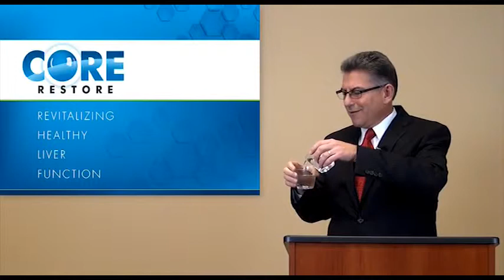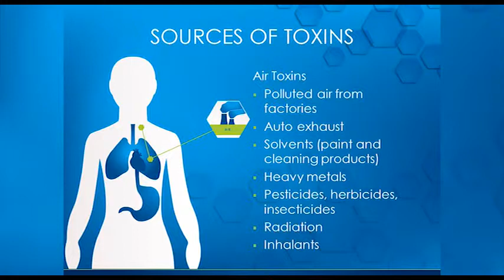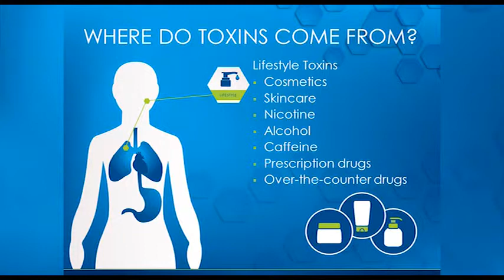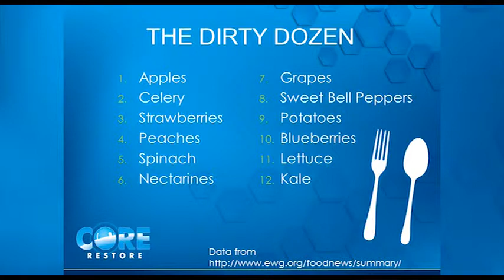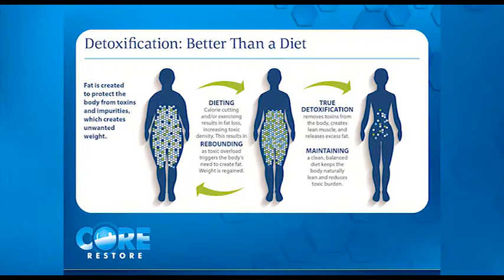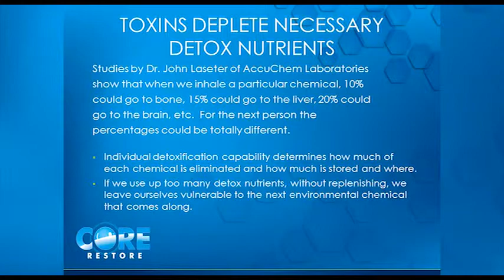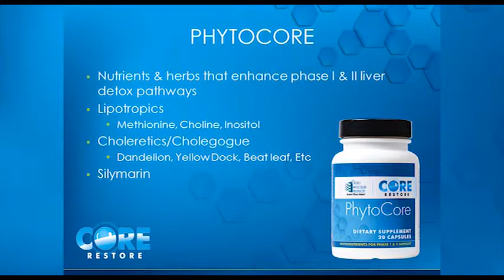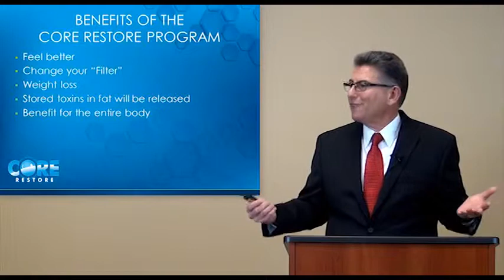Core Restore Presentation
Bhakti Wellness Center offers the Orthomolecular's Core Restore 7 Day Detox program.  An easy, effective, affordable detox to help you make a shift in your nutritional habits and your health.
Our program is doctors supervised, self guided or work with one of your health coaches.
Add to your detox experience with our Future Spa services to aide the elimination and revitalization process.
Add further support after your 7 day detox with Bhakti Labs  Professional grade nutrition supplements such as Probiotics, Daily Vitamins, Digestive Enzymes.